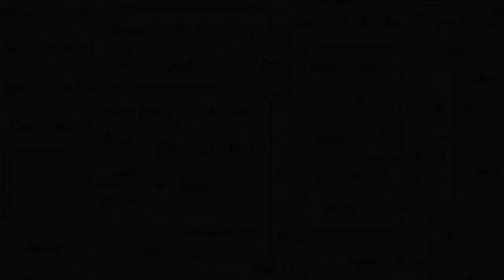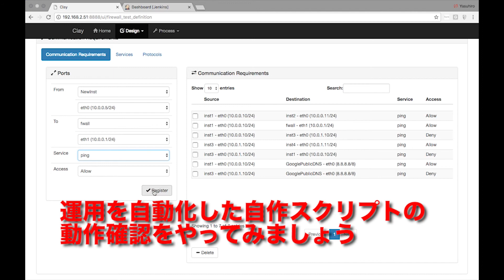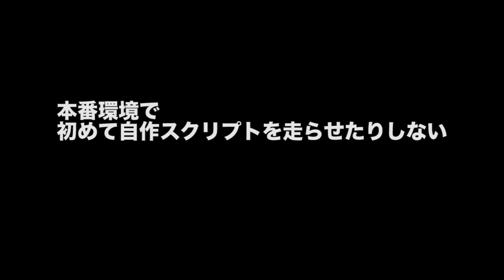LiquidMetal Project - JANOG BoF 2018/01/19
ネットワーク機器の運用プロセスに試験の考え方を導入してみた話